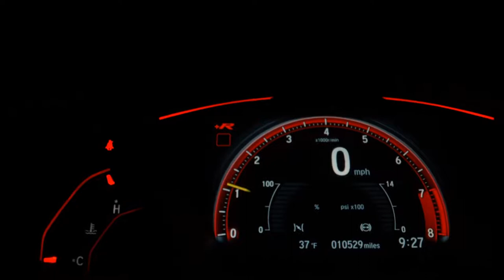CHEVROLET S10 - 2010 - Franca/SP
Veículo: CHEVROLET / S10 2.4 MPFI ADVANTAGE 4X2 CD 8V
Ano: 2009/2010
Combustível: FLEX
Portas: 4 PORTAS
Câmbio: Manual
Cor: PRETA
KM: 161.000

✅ Alarme
✅ Ar Condicionado
✅ Ar Quente
✅ Desembaçador Traseiro
✅ Direção Hidráulica
✅ Freio ABS
✅ Rodas de Liga Leve
✅ Travas Elétricas
✅ Vidros Elétricos
✅ Trio Elétrico